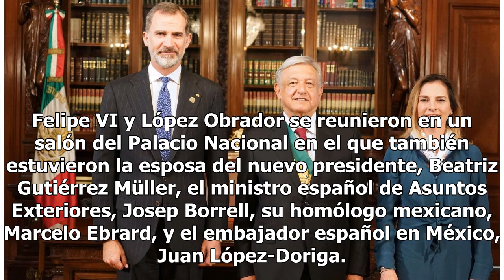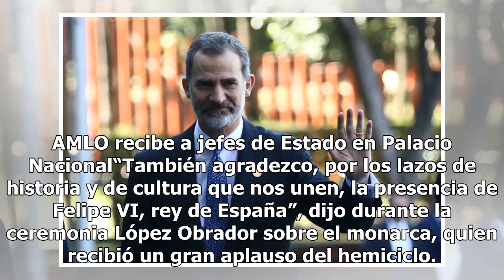Felipe VI, primer líder que recibe López Obrador como presidente de México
El rey Felipe VI de España y el nuevo presidente de México, Andrés Manuel López Obrador, se reunieron en el Palacio Nacional de la capital mexicana, la primera reunión que el mandatario mexicano mantuvo con un líder extranjero tras su investidura. La reunión tuvo lugar tras la toma de posesión de Ló...